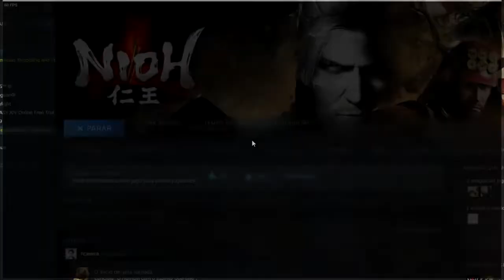PIRUETAS, DOLLYNHOS E POSTURAS | Nioh #2